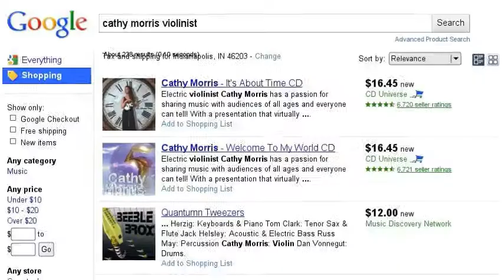Cathy Morris - Violinst Extraordinaire, a Video Short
Cathy Morris plays her electric violin like no one else can. (100x better than I ever did - thinkVAULTER) - :)
- Check the Calendar page for appearance dates.